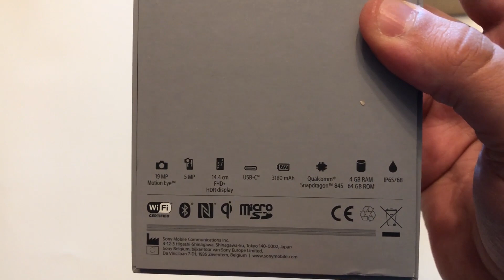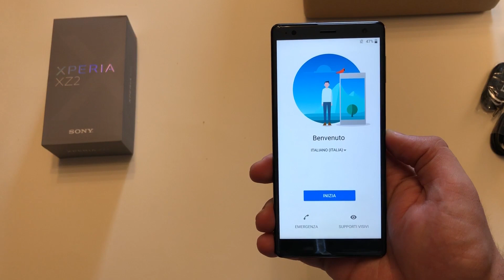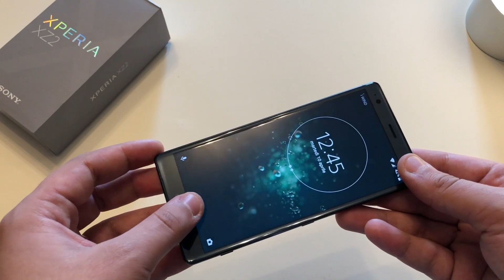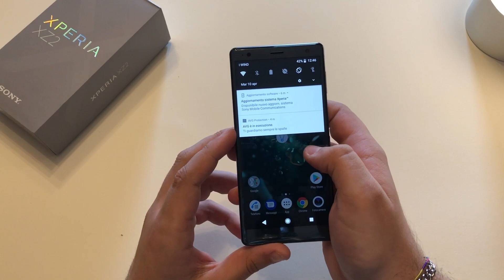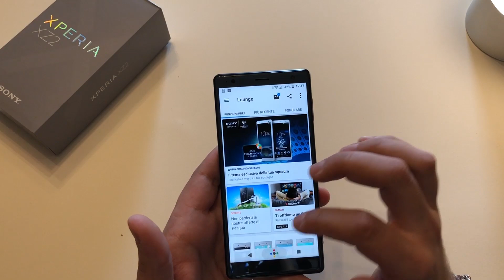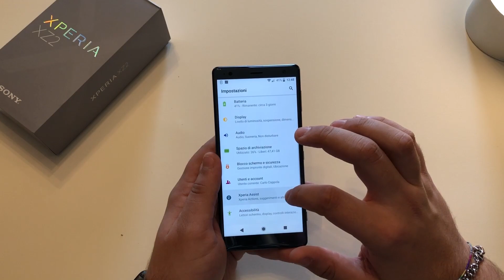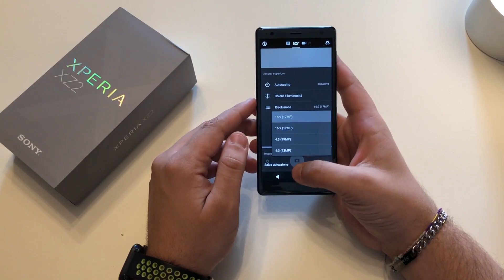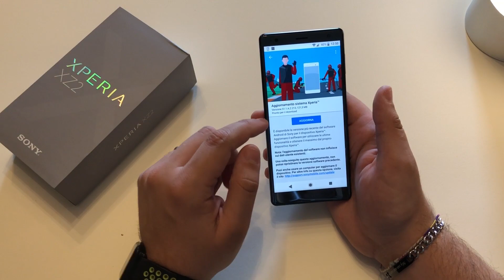Unboxing & Prime impressioni di Sony Xperia XZ2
Prodotto davvero interessante e valido! Esteticamente Sony cambia la sua linea e ci mette tutta la potenza!